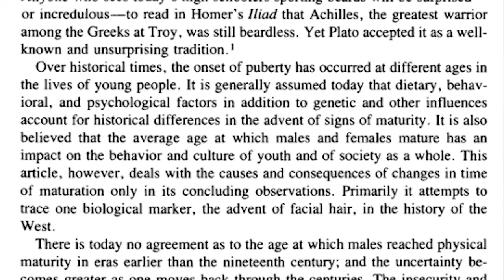WENIG BARTWUCHS? ● DARAN LIEGTS!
Hey Leute!
Gerade in der heutigen Zeit sind Bärte beliebt wie eh und je. Doch vielen Menschen, gerade im jüngeren Alter, fällt der Bartwuchs sehr schwer. Oft fragt man sich: "warum habe ich so wenig Bartwuchs?" bzw. "wenig Bartwuchs? Woran liegt das?". Grundsätzlich ist es oft so, dass sehr viele unterschiedliche Faktoren dafür verantwortlich sind, dass man "wenig Bartwuchs" hat bzw. auch "schlechten Bartwuchs". Viele Zuschauer haben mich gefragt, woran es konkret liegen kann, dass man wenig Bartwuchs bzw. gar keinen Bartwuchs hat. Ich habe mich über das Thema "wenig Bartwuchs" intensiv informiert und möchte euch mit diesem Video die häufigsten Gründe aufzählen welche dafür verantwortlich sind, dass man wenig Bartwuchs hat. In diesem Video soll also um die Faktoren gehen, weshalb manchen Menschen "wenig Bartwuchs" haben. Falls dir noch einige weitere Faktoren zum "wenig Bartwuchs" einfallen, dass lass es mich gerne wissen und schreib es lieben gerne in die Kommentare!